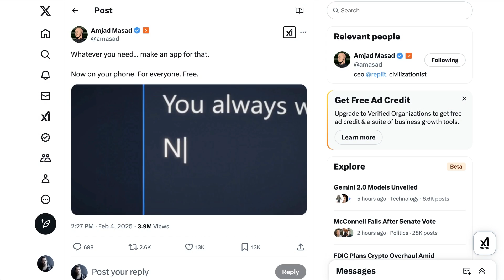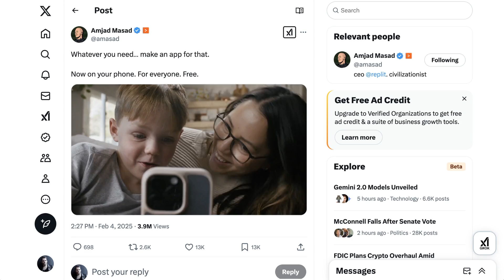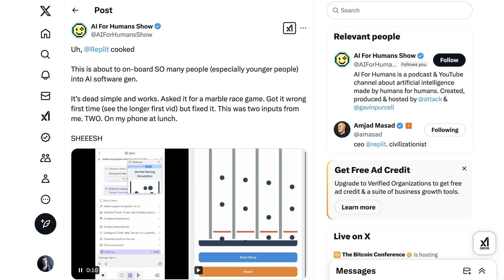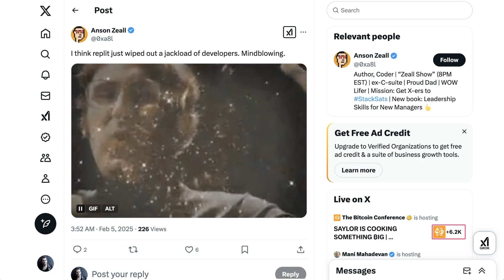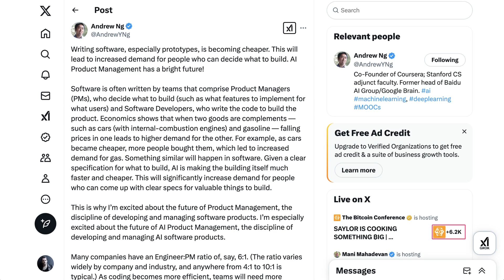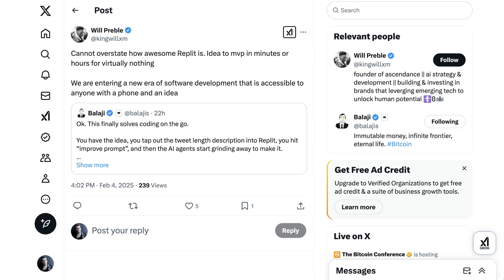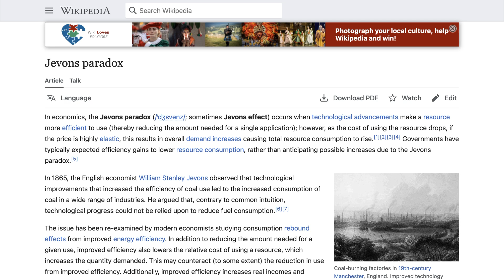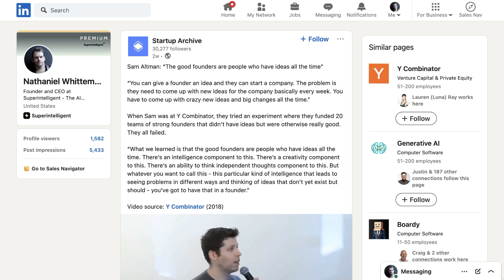Jevons Intelligence: Why Agent Coders Will Turn Everyone Into Software Developers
Replit’s new AI agent can turn a simple prompt into a working app straight from your phone. Is this the end of traditional software development, or are we entering a new phase where anyone can build? This episode examines AI powered coding, how low code tools change software creation, and what happens when intelligence becomes widely accessible.